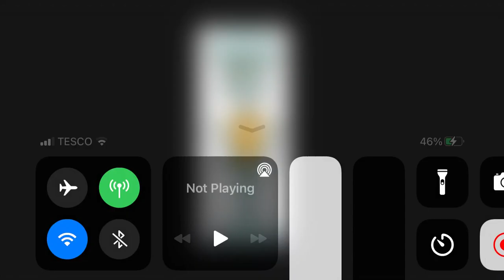What’s Your Opinion On This Character #1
He’s Good (92/100)

That’s Squidward Tentacles (SpongeBob SquarePants)